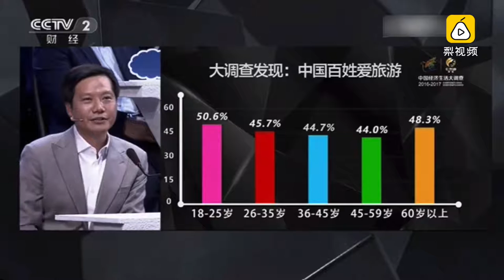小米雷军的小目标：我想去看看金字塔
央视《中国经济生活大调查》节目中，格力电器董事长董明珠说想做世界领先的新能源汽车，而小米科技董事长雷军却说他的小目标是想去世界旅游。